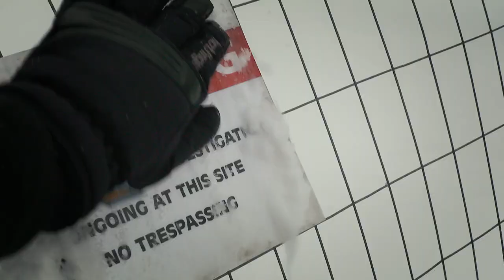The Forever Chemicals – A Preview from Great Lakes Now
“The Forever Chemicals” will air on WTVS-56 on Thursday, March 28, 2019 at 9 p.m.

SUPPORT for Great Lakes Now comes from the Fred A. and Barbara M. Erb Family Foundation, Consumers Energy Foundation, Americana Foundation, Richard C. Devereaux Foundation Fund for Energy and Environmental Programming at Detroit Public Television, Polk Family Fund, and Eve & Jerry Jung, as well as from viewers and readers like you. To learn more about supporting Detroit Public Television and Great Lakes Now,